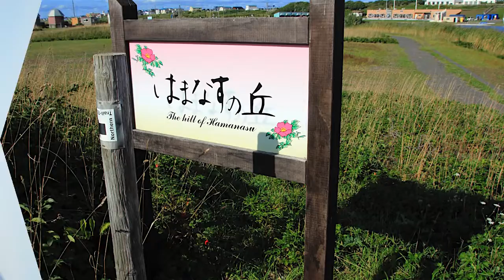鏡沼海浜公園【天塩町】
天塩町の観光スポット！鏡沼海浜公園をご紹介します。
鏡沼海浜公園は、天塩町の海岸沿い、更岸にある公園です。町民の憩いの場所であり、敷地内には公園の名称にもなっている鏡沼を中心に、キャンプ場、バンガローがあり、またすぐそばには「てしお温泉夕映」があります。
春から夏にかけては、ハマヒルガオやエゾスカシユリ、スズランなど５０種類以上の花が咲き誇ります。
公園内の「はまなすの丘」からは「天塩温泉夕映」や利尻富士、日本海を一望できます。
例年７月には「鏡沼しじみまつり」が開催されます。北国の短い夏を思いっきり楽しめるイベントとして、町内外の人々が大勢集まります。
９月には、「てしお味覚まつり」が開催され、メインイベント秋鮭のつかみどりでは、老若男女が会場に設置された巨大なプールの中を悠々と泳ぐ鮭を素手でつかむのが人気となっています。
鏡沼海浜公園キャンプ場はフリーキャンプサイトのほか、バンガロー、オートサイト、オートバンガロー、貸しテント、キャンピングフリーサイト、キャンピングカーサイト、ライダーハウスがあります。バーベキューコーナー、ランドリーコーナー、障害者の方も利用しやすい水洗トイレも完備。充実した設備でアウトドア派も大満足です！
歴史好きな方、歴史探訪を旅の目的とする方に、耳よりなお知らせです。
鏡沼海浜公園は、北海道の名付け親である松浦武四郎が天塩川流域調査に赴いた、その出発地であることを記念した歌碑と銅像があります。利尻富士を眺めるように設置されており、各地に残る松浦武四郎ゆかりの地めぐりのスタート地点としても絶好の場所となっています。
ぜひ、天塩町にお越しください。

るもい管内観光情報「音だより」　天塩町２０１７
制作：留萌観光連盟

パブリックメディア型観光情報サイト　るもい食楽歩